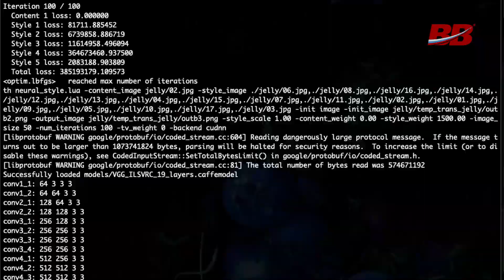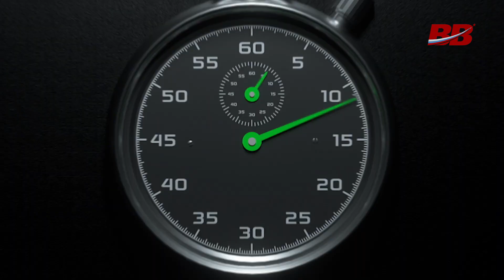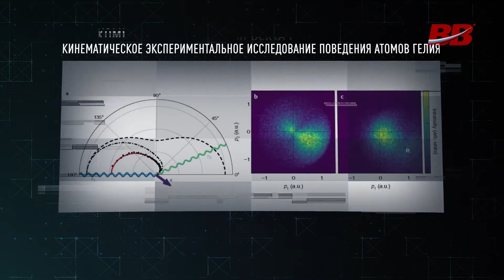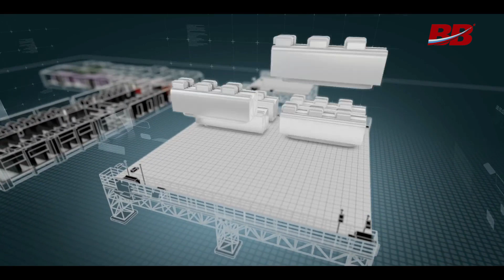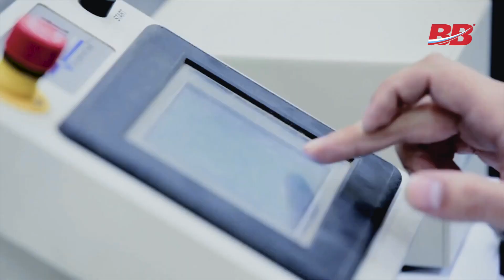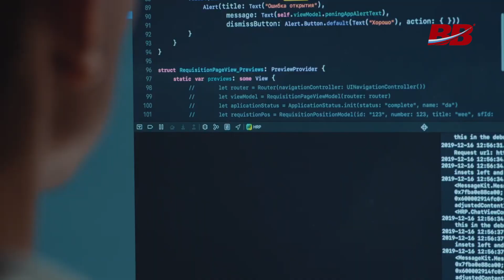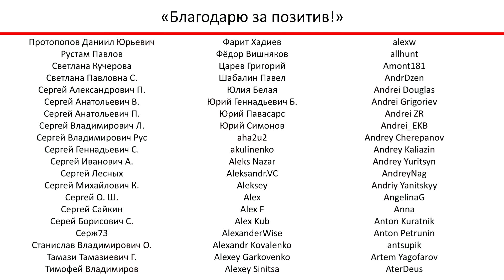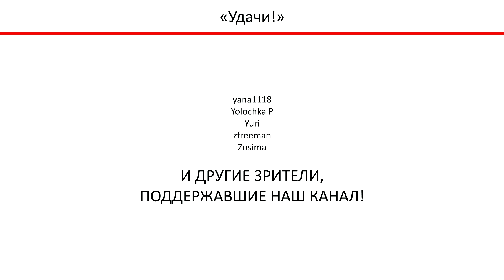В России запускают систему «Посейдон» против воров и взяточников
В России запускают государственную информационную систему «Посейдон», которая призвана в автоматическом режиме выявлять коррупционеров. В этом выпуске расскажем о том как она работает, хватит ли суперкомпьютерных мощностей для её обслуживания, что, вообще, сейчас происходит с российским производством радиоэлектроники, а также разберём другие позитивные новости недели.

Поддержи проект и попади в финальные титры:

Сбербанк: 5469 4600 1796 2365 (Евгений Александрович С.)
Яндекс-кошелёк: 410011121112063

00:00 Вступление
00:31 Система «Посейдон»
02:07 Время новостей
03:14 Работа кипит
05:43 Забытое старое
07:11 Время Человека